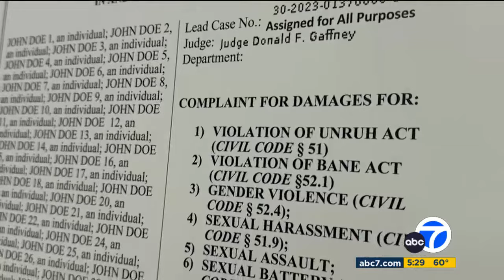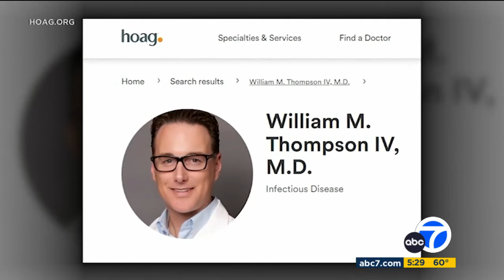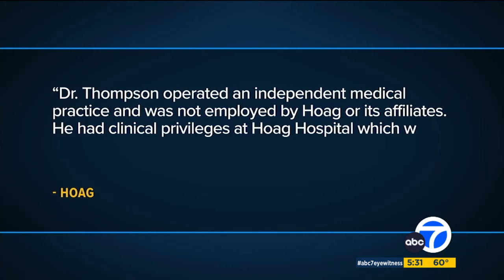Eyewitness News - Dr. William Thompson, Hoag Hospital Lawsuit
KABC Channel 7 - January 25, 2024